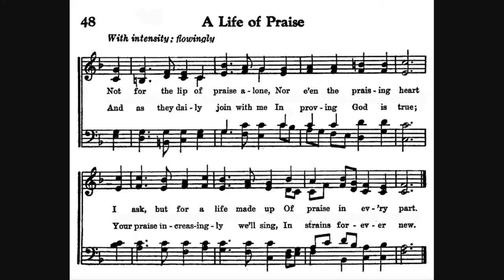Songs to Jehovah's Praise Medley of songs from the 1950 Songbook